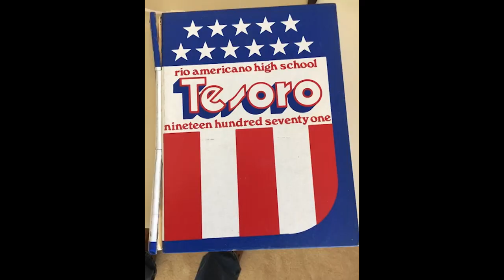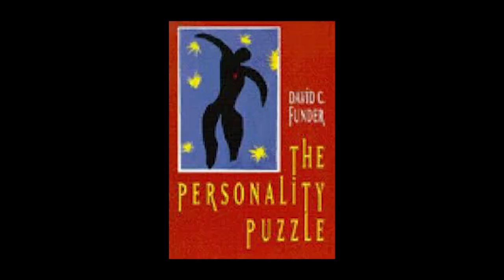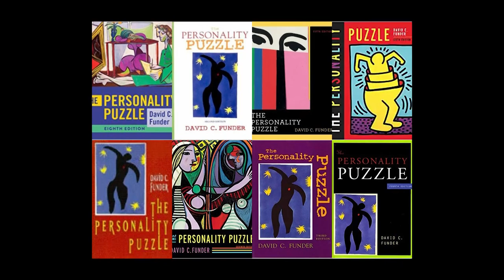Out of the Lab with David Funder